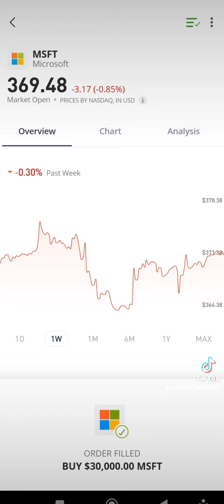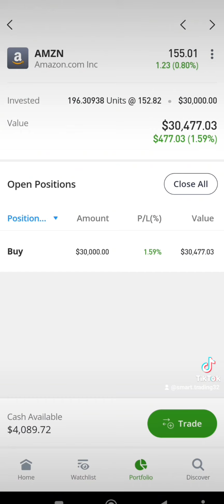live trading results for today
it's just work for few minutes from my phone and I make more than 1000 dollars as you can see subscribe my channel and wait me to upload this method soon